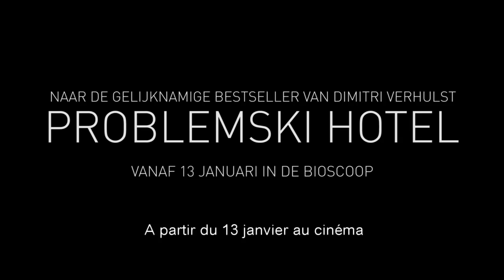PROBLEMSKI HOTEL trailer - Nu op DVD / Maintenant sur DVD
Een brandend actuele film, naar de gelijknamige roman van Dimitri Verhulst. Van gevierd documentairemaker Manu Riche (Tempo of a Restless Soul, Hoge Bomen). Met Tarek Halaby, Evgenia Brendes, Gökhan Girginol en Marijke Pinoy

Un film d'une actualité brûlante, basé sur le roman éponyme de Dimitri Verhulst (La merditude des choses). Un film de Manu Riche (Tempo of a Restless Soul, Hoge Bomen). Avec Tarek Halaby, Evgenia Brendes, Gökhan Girginol et Marijke Pinoy